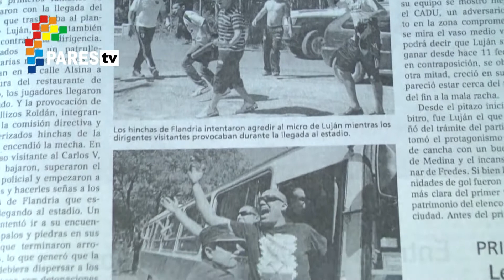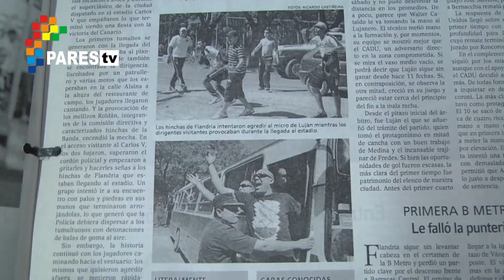Dirigente de Luján amenazó de muerte a un periodista